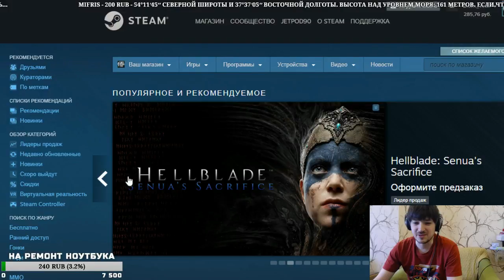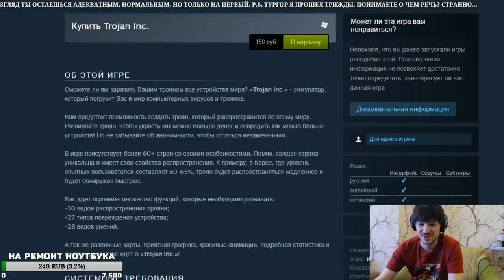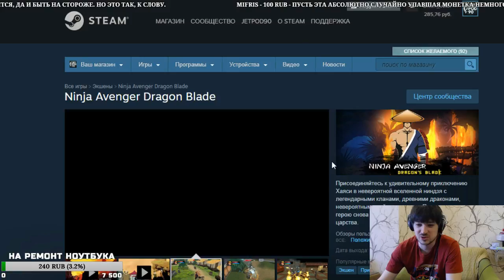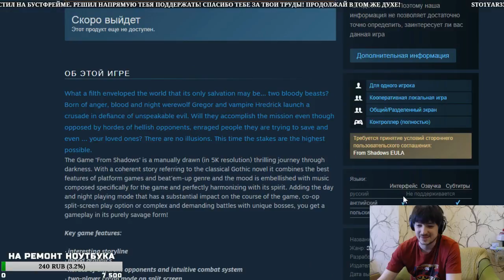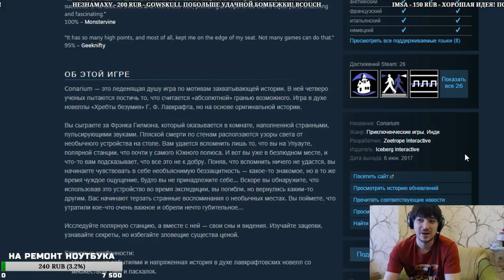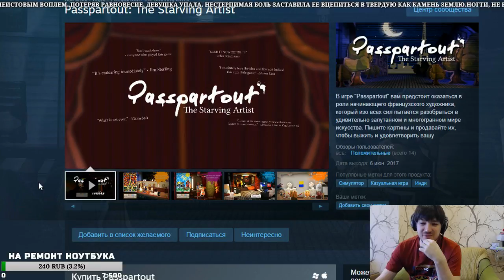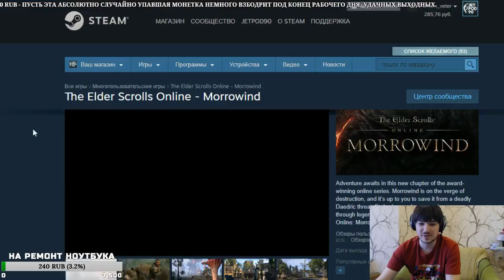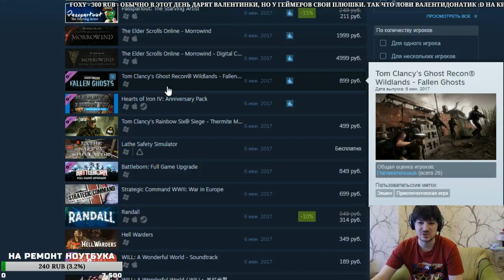"Новинки в Steam" - это обзор игр от JetPOD90! Выпуск №21 от 07.06.2017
Это лучшая рубрика по анализу игровых новинок на платформе Steam. В прямом эфире я захожу в магазин Steam, изучаю промо ролики, скриншоты и описания игровых новинок, а затем ставлю им субъективные оценки основываясь на моём вкусе и отношении к игрострою.

Поддержи любимого стримера и попади в список "ТОП ЗРИТЕЛИ" (бегущая дорожка на стриме)!

Все сообщения зачитываются в прямом эфире!

Всегда честные, но субъективные обзорные летсплеи по интересным игровым проектам, которые находятся в раннем доступе или на стадии альфа/бета тестирования. Стабильное расписание, огромное количество стримов, множество не только развлекательных, но и образовательных рубрик от игрока и мастера слова под ником JetPOD90

Лайки, репосты, комментарии приветствуются. Этими маленькими жестами Ты очень помогаешь каналу развиваться!